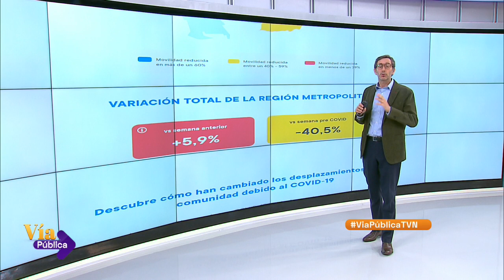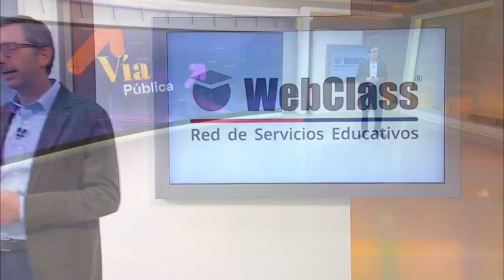Vía Pública - Miércoles 29 de julio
En esta edición, Matías del Río conversó con el presidente de la Cámara Nacional del Comercio, Manuel Melero, sobre el retorno de la actividad económica en las comunas que iniciaron el proceso de transición del Plan “Paso a Paso” del Gobierno. Además el doctor en ciencia política y Director de Tresquintos.cl, Kenneth Bunker, analizó las repercusiones a quinto cambio de gabinete del Presidente Sebastián Piñera.